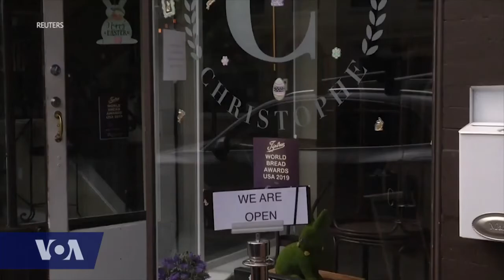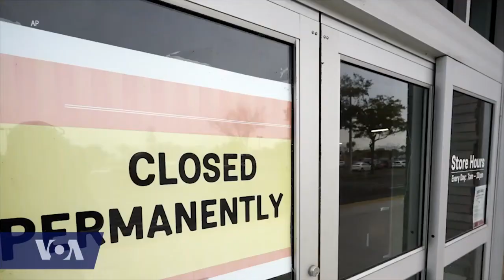Voice of America Interview - Gbenga Ogunjimi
So thrilled to be on Voice of America Our Voices! I'm thankful for the opportunity to make a case for storytelling as a superpower, particularly during these unprecedented times.